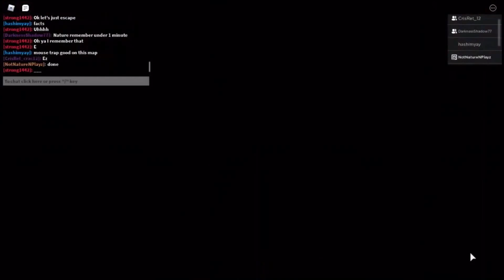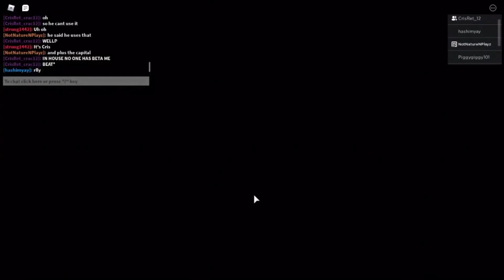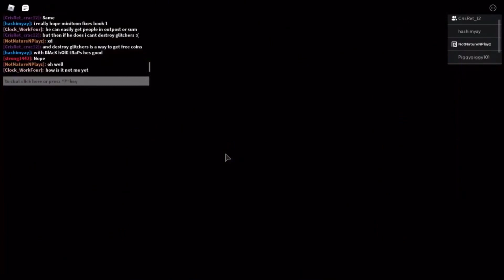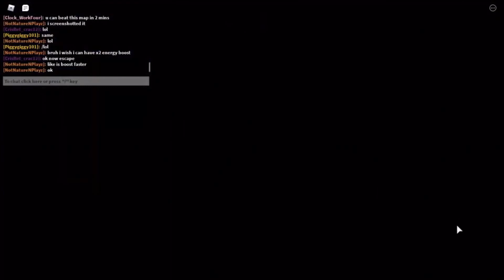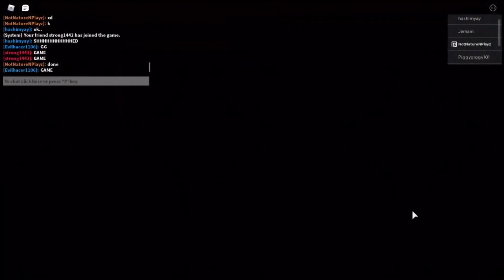Server UNITY #15!! Subscribe to escape CrisRet_crac12 and strong1442!!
I love this so much!!! The flares are so amazing!!